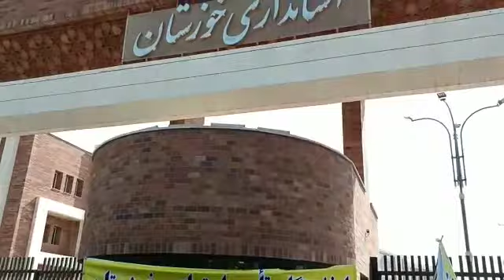تجمع بازنشستگان اهواز با شعار تاحق خود نگیریم آروم نمی نشنیم-۸تیر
بازنشستگان تأمین اجتماعی اهواز روز چهارشنبه ۸تیرماه در اعتراض به عدم افزایش حقوق و مستمریها، عدم اجرای کامل همسان‌سازی و عدم تحقق دیگر مطالبات‌شان مقابل استانداری و فرمانداری رژیم در اهواز به تجمع‌های خود ادامه دادند.

بازنشستگان تأمین اجتماعی شعار دادند:
دولت قانون‌شکن استعفا استعفا
تا حق خود نگیریم آروم نمی‌نشینیم